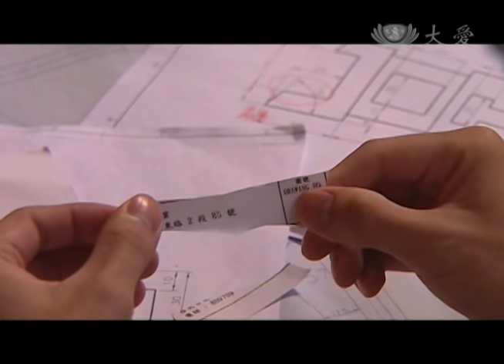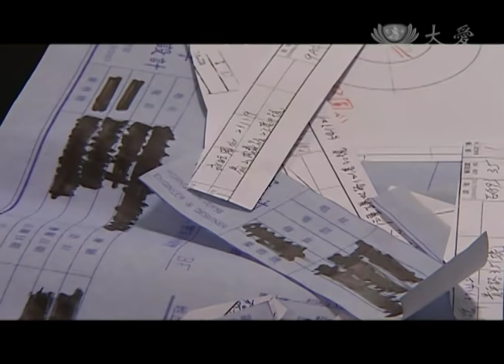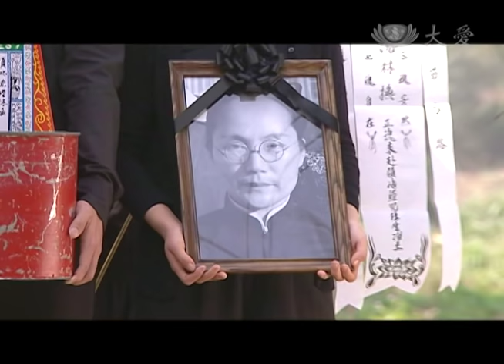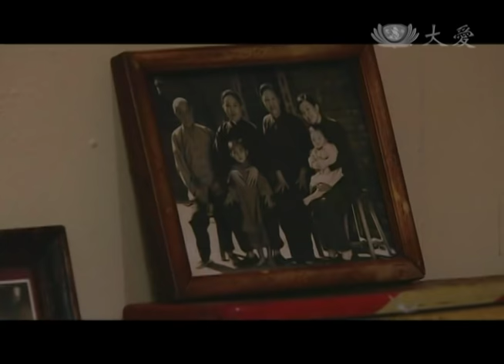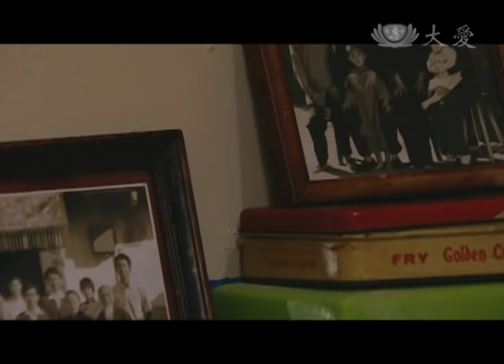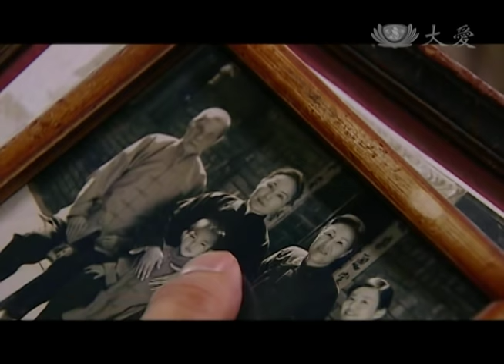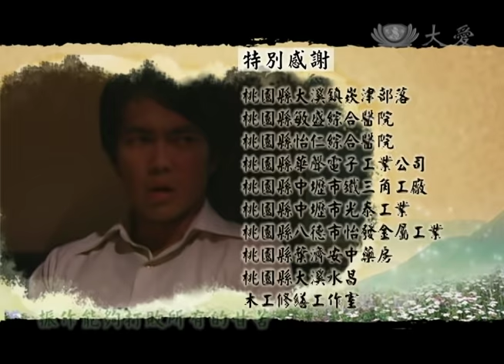[情義月光] - 第14集 / Moonbeams of Friendship (ENG CC)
頭家也明白，像沈順從這樣聰明人，不可能留在自己工廠為自己賣命一輩子，同時順從與阿霞兩人緣薄，走不到一塊，像順從這種聰明又有技術在身的人，將來肯定會自立門戶，因此頭家處處顯得小心，事事開始提防。一心為工廠全力打拚，得罪了堂弟與同事也在所不惜的自己，竟換到頭家這樣對待，失望可想而知。

(09720014)